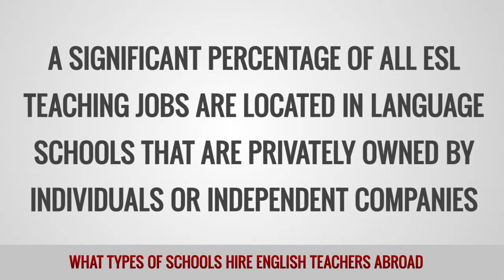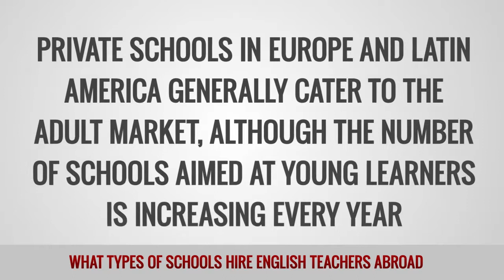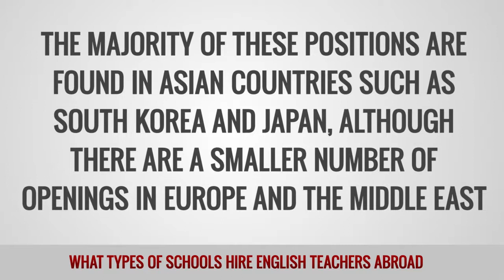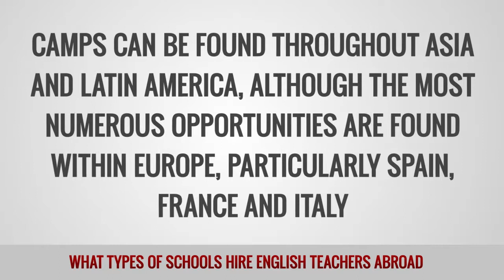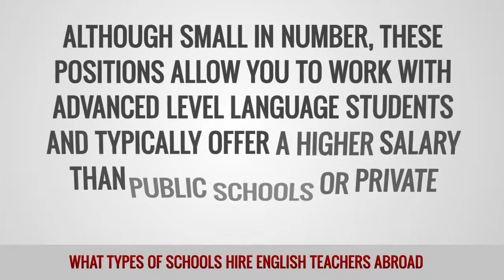What types of schools hire English teachers abroad?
There is a wide range of settings where English teachers can find employment. These include schools, institutes, academies, colleges, universities, camps and more. Most opportunities, particularly in Europe and Latin America, are in private language schools. State-run schools also offer a large number of English teaching opportunities, particularly in Asian countries. Other opportunities include working in summer camps where teachers usually work for 4 to 6 weeks teaching children of various ages. Universities usually offer the chance to teach higher level students for a better salary than in private or state schools, although the availability of positions is smaller and the requirements are generally higher.

Volunteering is a popular option for English teachers which often takes you to less well traveled parts of the world. It is also a fantastic chance to help those whom would ordinarily have little opportunity to learn another language. Volunteer positions are usually short term ranging from one week to two months.